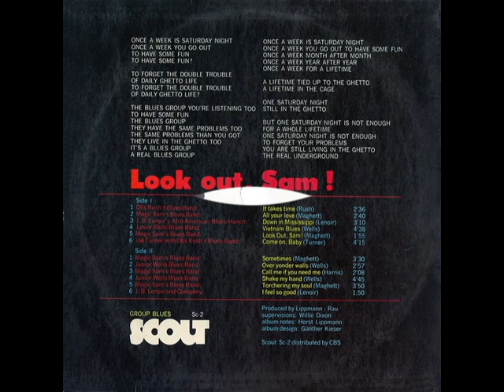Joe Turner with The Otis Rush Blues Band - Come On, Baby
Joe Turner with The Otis Rush Blues Band - Come On, Baby (actually "Hide & Seek")
rec. October 16, 1966 at the Friedrichstadt-Palast, East-Berlin, GDR (American Folk Blues Festival 1966); prod. by Siegfried E. Loch; Big Joe Turner, voc; Little Brother Montgomery, p; Otis Rush g; Jack Myers, b; Freddie Below, dr
... this recording first published on and taken from Scout LP Sc-2 (Germany 1969) "Look out, Sam !" --- never re-released anywhere, neither on LP nor on CD!

source of photo: Screen capture from Reelin' in the Years /
Hip-O DVD 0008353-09 (US 2007) "The American Folk-Blues Festival - The British Tours 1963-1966   (Volume Four)"